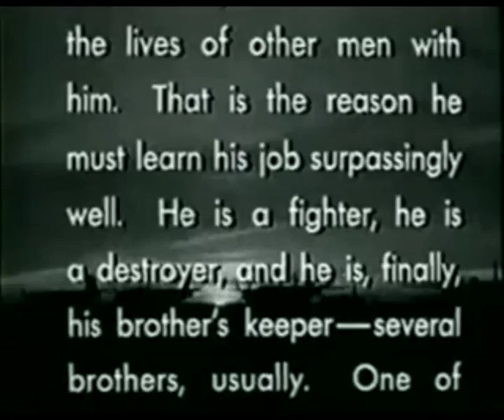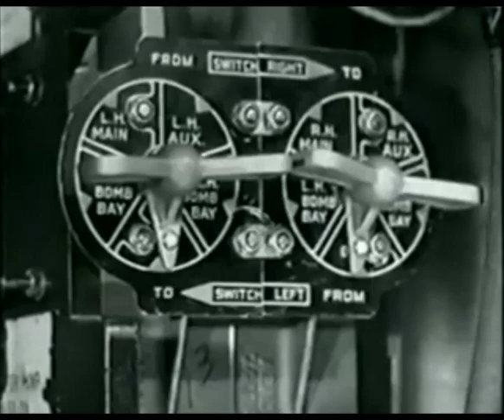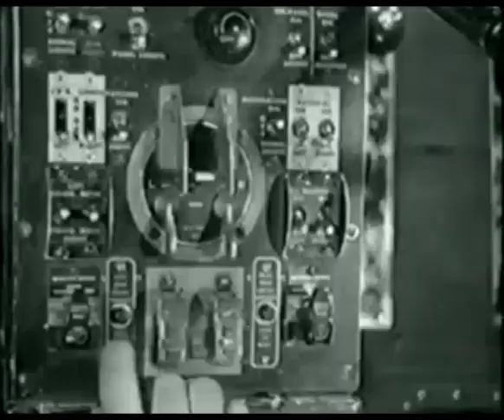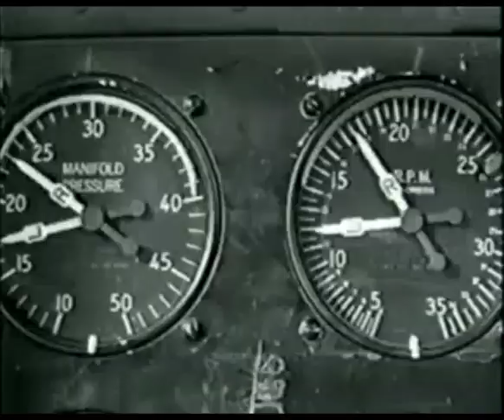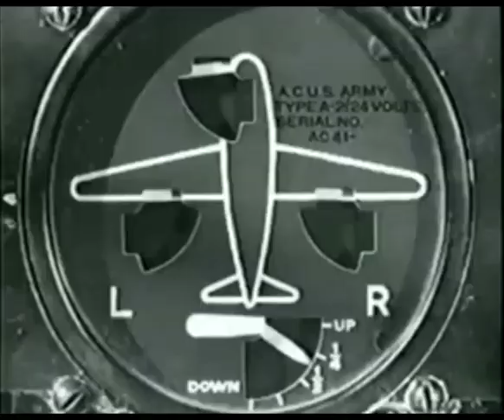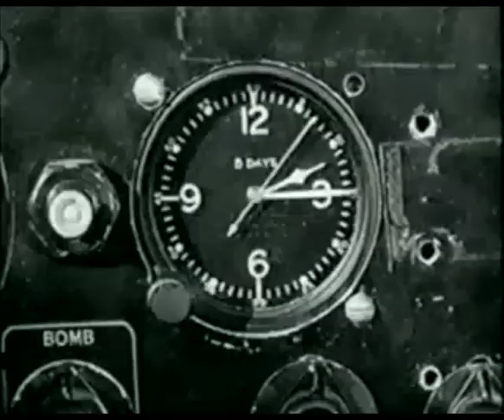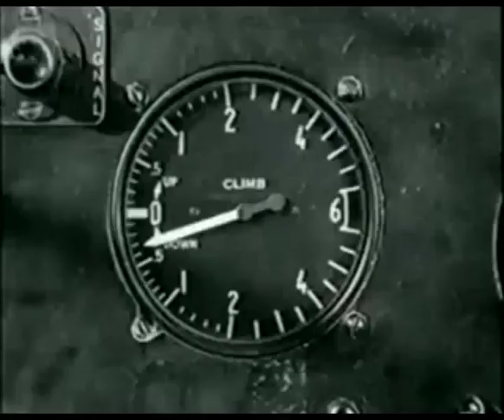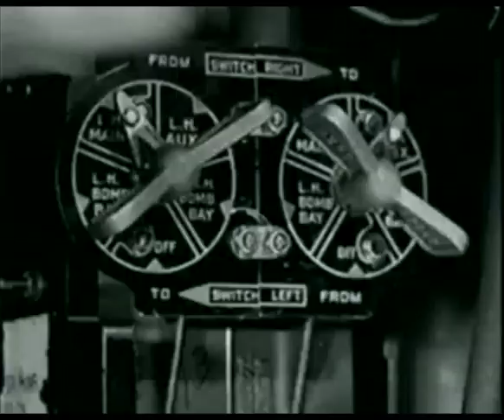How to Fly the B-26 Airplane